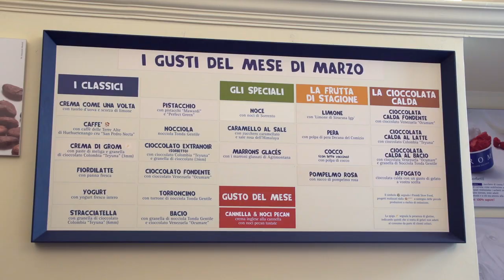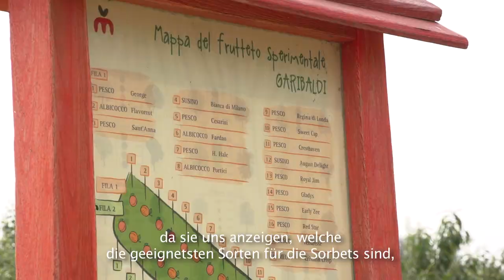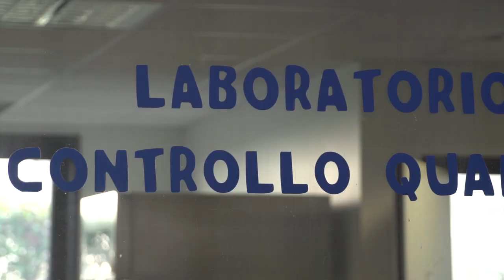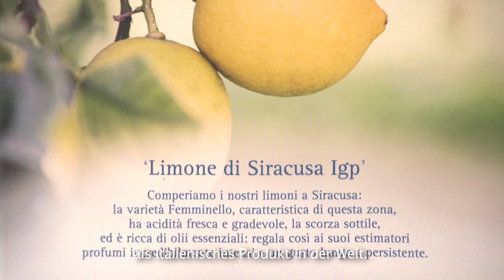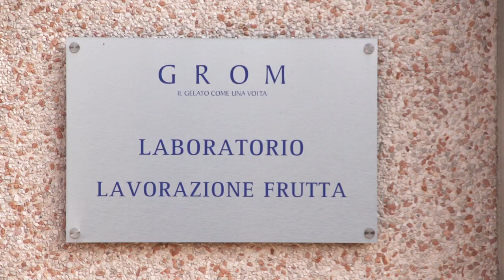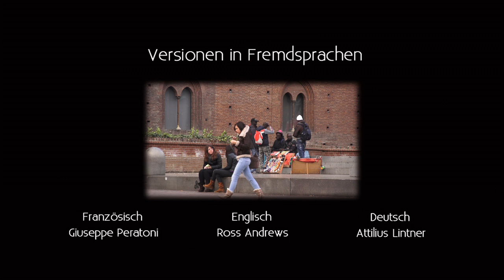[DEU] Un Gelato al Limone - a short movie, a long taste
Von den Zitronenhainen in Syrakus bis zu den experimentellen Obstgärten im Montferrat, kurze Geschichte des italienischen Eises rund um die Welt.
Audiovisuelles Dokument über die vorzüglichen Gebräuche des Limone di Siracusa g.g.A.

© Konsortium für den Schutz des Limone di Siracusa g.g.A.

Produziert von Arkimedia in Syrakus im Juni 2013

Regie und Bearbeitung: Gianluca Agati
Aufnahmen: Francesco Medosi.
Interviews und Dialogbearbeitung: Gianluca Agati e Valeria Rizza.
Coloring: Valeria Rizza.
Equipment: Videoscope, MySyracusae, TeleEma.
Versionen in Fremdsprachen: Ross Andrews (Englisch), Giuseppe Peratoni (Französisch), Attilius Lintner (Deutsch).
Unter der freundlichen Mitwirkung von: Simona Berardo, Fabrizio Gatti, Guido Martinetti, Vittorio Sandrone, Anca Scripcaru, Sebastiano Barbarino, Denise Borgogna, Maria Pia Bormani, Anna De Rocco, Vanco Dikovski, Davide Farucci, Vincenzo Guarino, Bruno Longo, Fabio Manduca, Giuseppe Piccione, Valentina Trenkovska, Goran Trenkovski.
Ein besonderer Dank an: Laura Sandrone und Arianna Verdecchia.